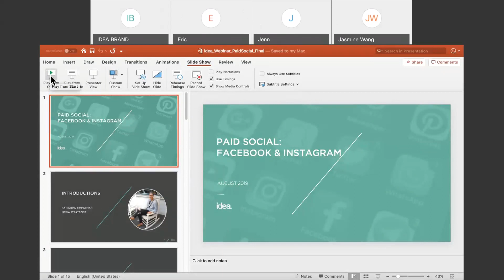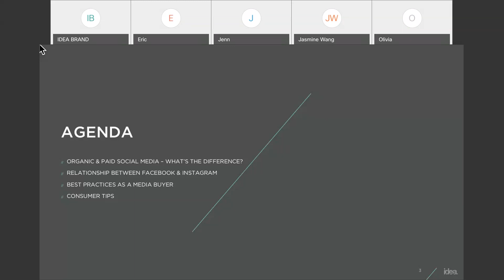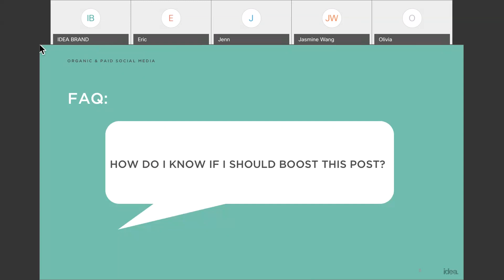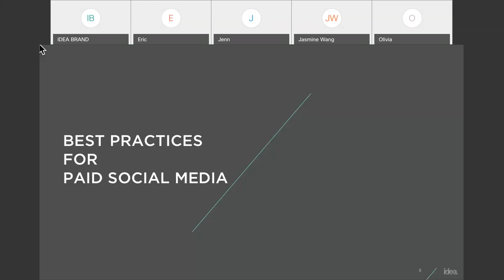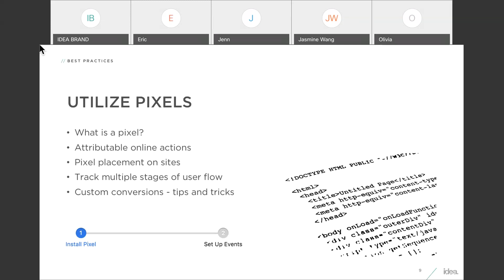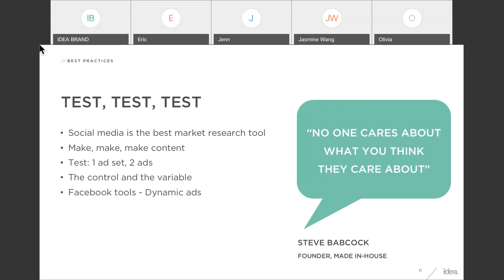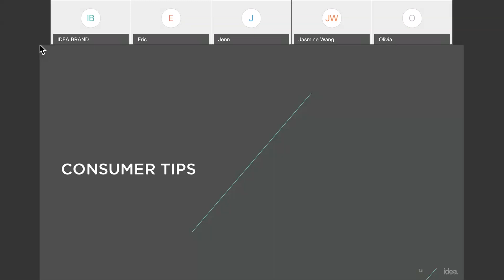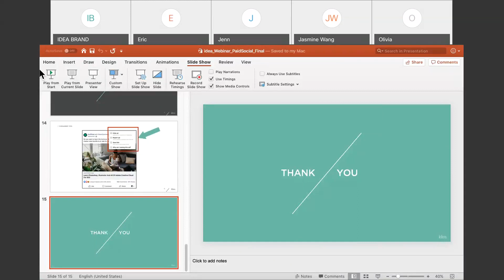Paid Social Media: What You Need to Know about Facebook & Instagram Now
2 PM ET/11 AM PT

Organic social posting is only reaching 1% of your audience. Yet content creation takes so much time.

How do you optimize your content creation efforts and reach a broader, yet targeted,
audience?
Increasingly throttled algorithms have made paid social media the only viable path to optimizing social media efforts. In this webinar you’ll learn:

 How to make organic and paid work together
 How to use data pools for cross platform targeting
 Pixels and conversion actions
 Audience testing
 Creative testing
 How to keep up with a constantly changing environment

Led by Katherine Timmerman, Media Strategist at i.d.e.a. Katherine brings five years of digital advertising and brand strategy to a variety of business verticals. Her diverse portfolio includes ecommerce retail, automotive, non-profit, and health/wellness brands. After entering the marketing ecosystem with a strong technical background, Katherine built her
industry knowledge within both brand-direct and client facing agency roles. She has worn many hats as a marketer from copywriting and media buying to product pricing strategy.

TRANSCRIPTION AVAILABLE BY REQUEST